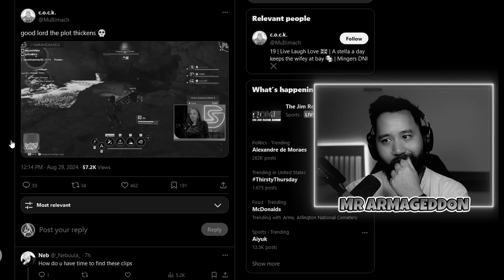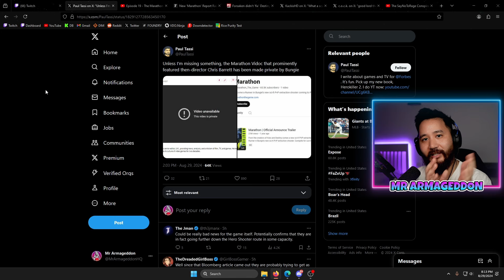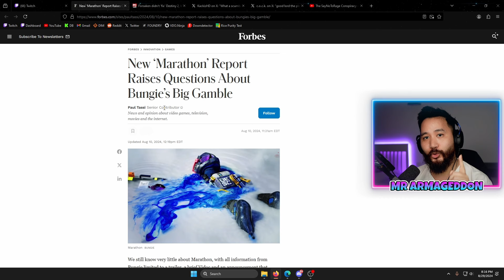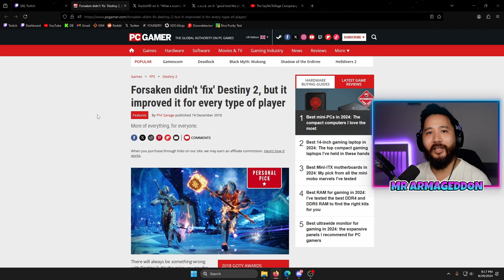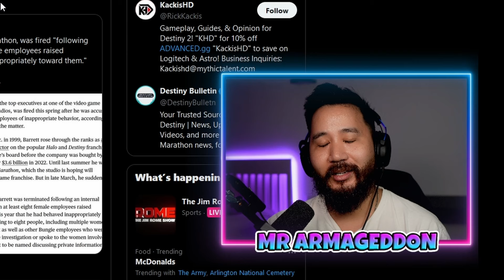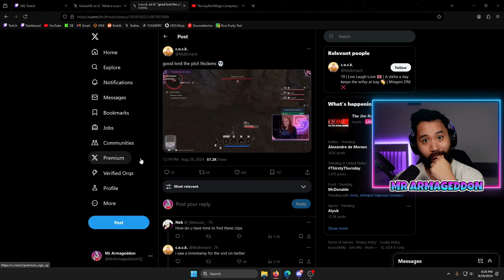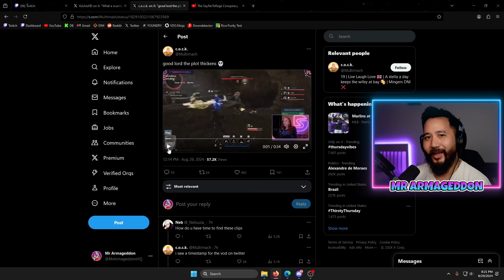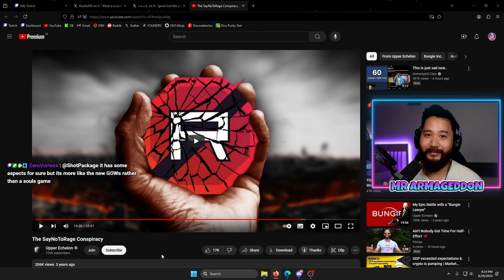The Stunning Story of the Creep Who Destroyed Bungie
Christopher Barrett was a 25-year veteran at Bungie who saved the Destiny 2 franchise with the Forsaken DLC and then later became lead director of the upcoming game, Marathon.

But just when Bungie fans needed him most, he became embroiled in a salacious scandal that resulted in his termination from the company, threatening the very future of Bungie itself.

Enjoy, and please like and sub if you want more updates!